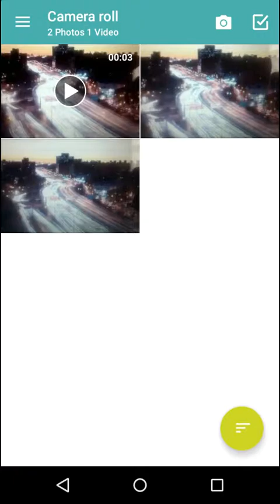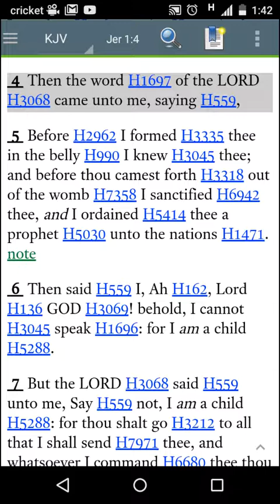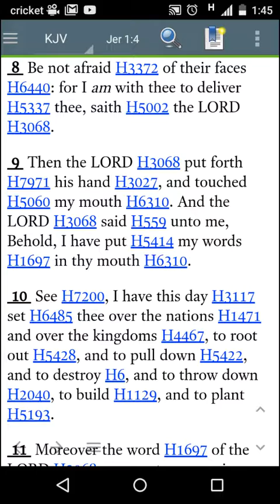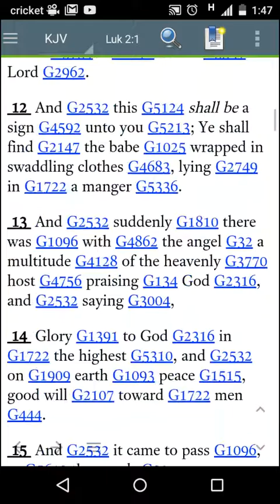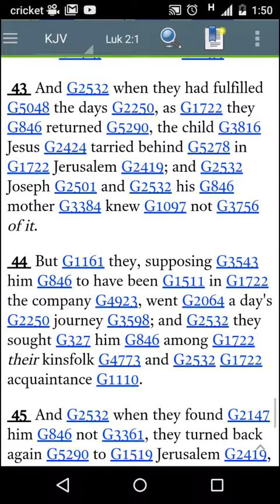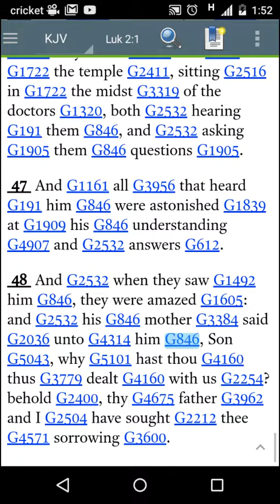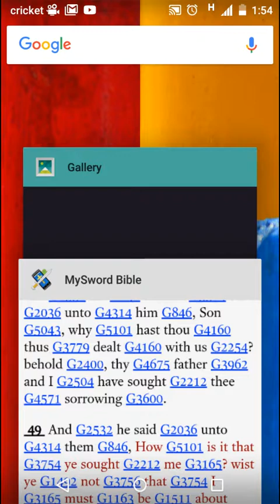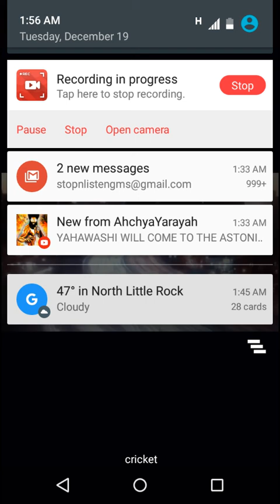Don't Be Afraid Young Men